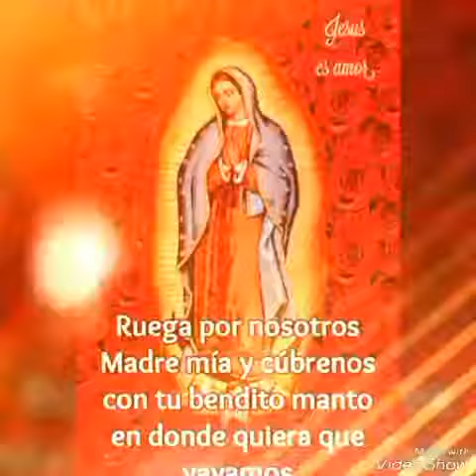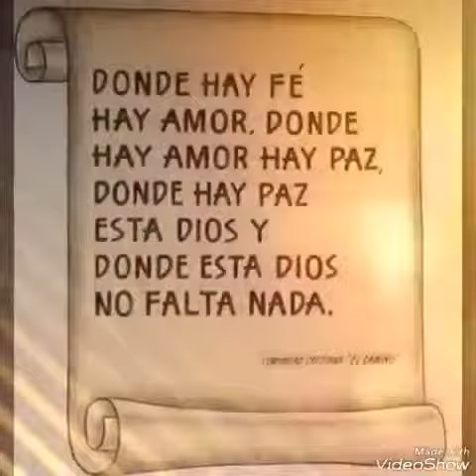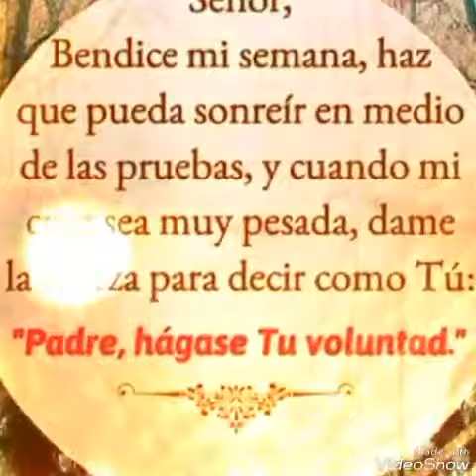Jesucristo es la vida de mi alma....agrupación católica .paz y luz en mi camino.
Laguna mojada  aldea la cumbre.